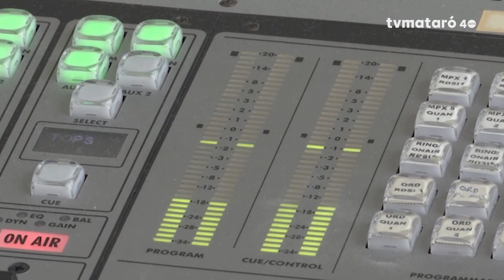Eduard Rivas a l'Entrevista de Mataró Ràdio 05/04/2024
Eduard Rivas president de la Federació de Municipis de Catalunya i Alcalde d'Esparragera.